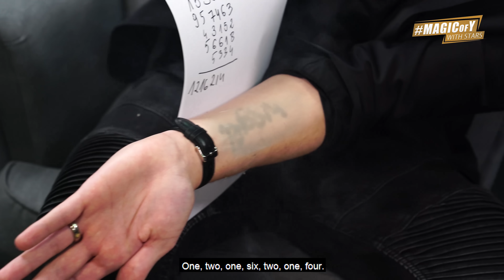Roksana Węgiel w Szoku! Roxie - Lay Low